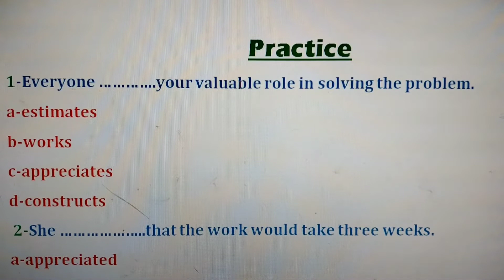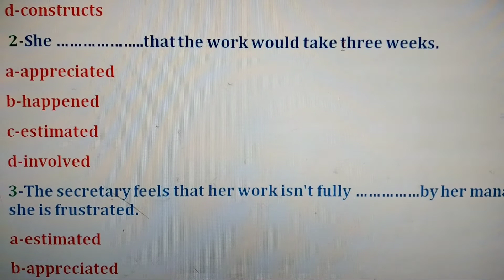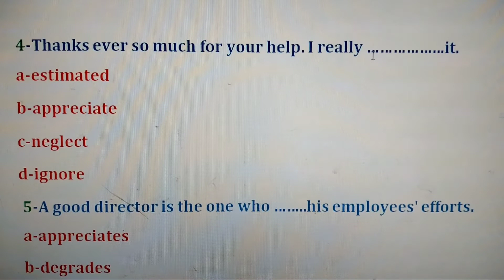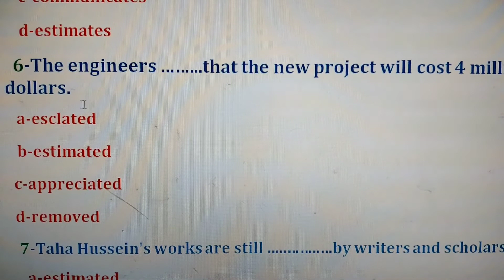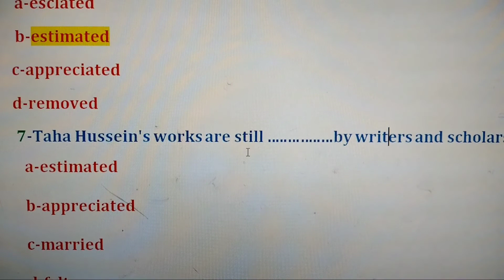The difference between " appreciate and " estimate". للمرحله .الثانويه ملاحظات علي الكلمات المتشابه